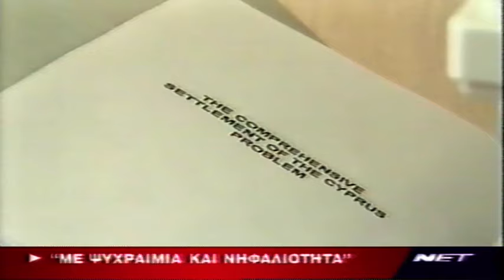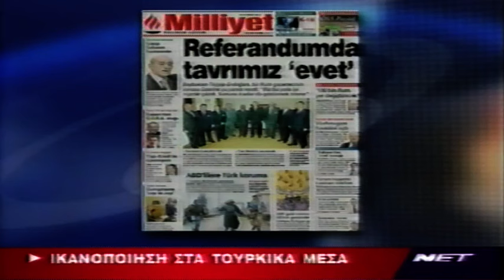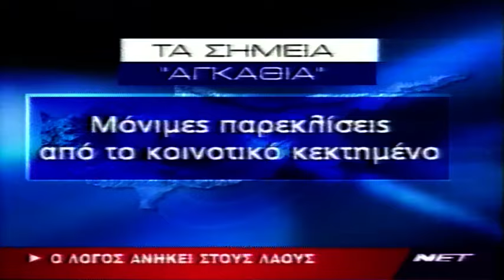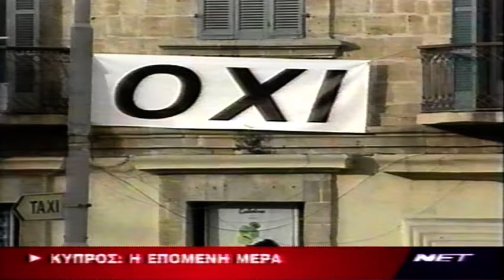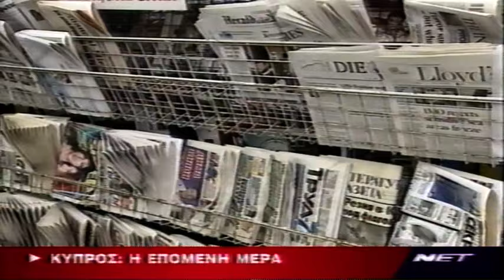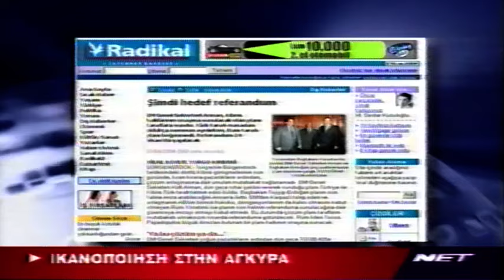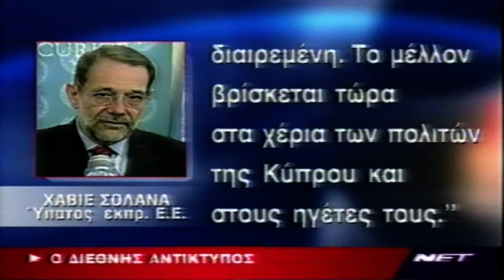2004-03-21 Παγίδα στο Κυπριακό το Σχέδιο του Γ.Γ.ΟΗΕ Ανάν στην Λουκέρνη της Ελβετίας.4ο.